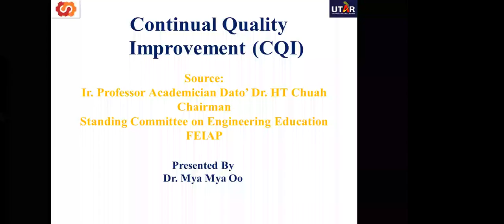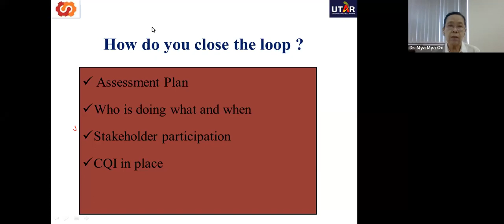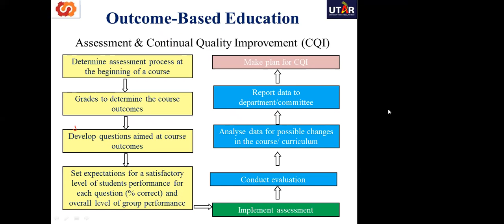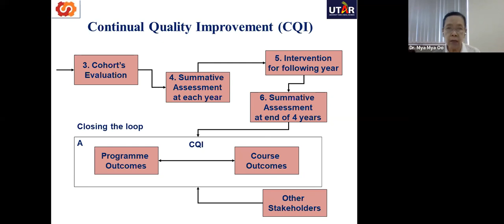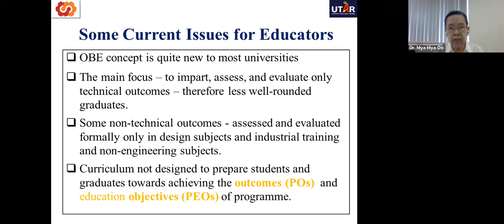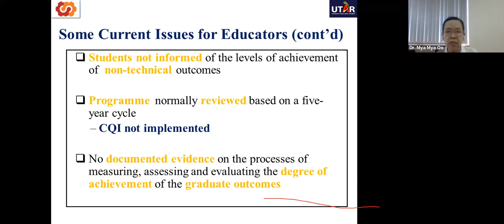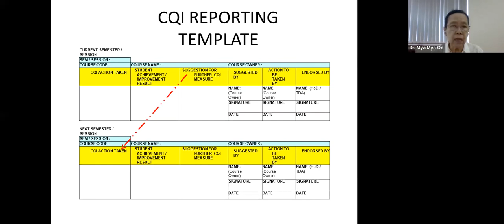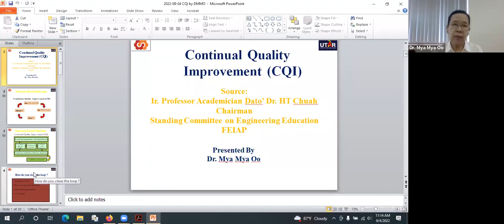Training Day 2 Part I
Assessment and Evaluation Process Training by Prof. Dr. Mya Mya Oo which had been held on 4th September, 2022